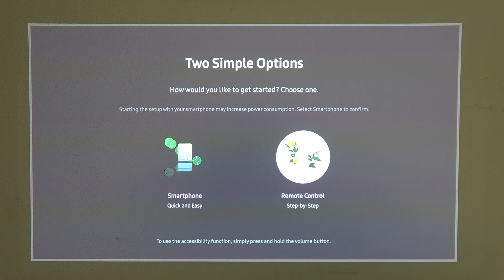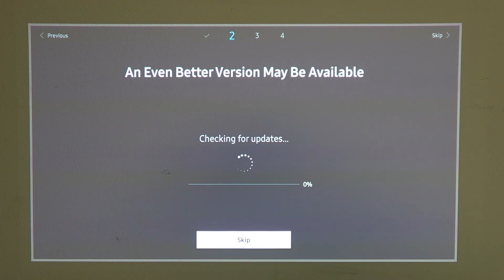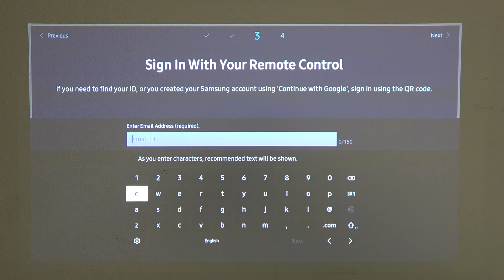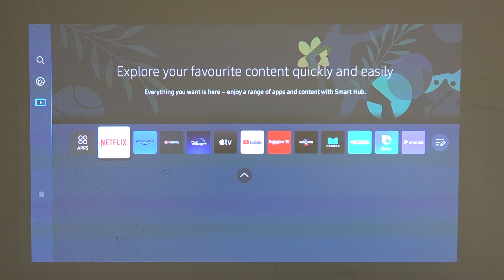Samsung Freestyle Gen 2 - How to Pass First Setup? Configure All Options on First Start of Device!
How are you?  Ready for quick video? Get your Samsung Freestyle Gen 2 up and running with our comprehensive guide on the initial setup. Ensure you configure your device correctly, enabling you to make the most of its features from the get-go.

How to Set Up Samsung Freestyle Gen 2 for the First Time?
How to Perform First Setup on Samsung Freestyle Gen 2 Smartphone?
How to Configure Samsung Freestyle Gen 2 Phone for the First Use?